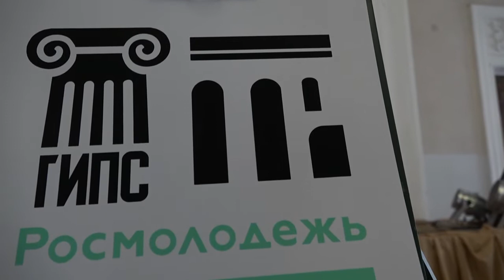«ГИПС» – проект победителя фестиваля «Таврида-АРТ»